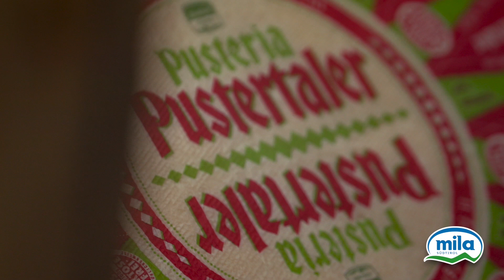Kartofelnfest - Bruneck 2017